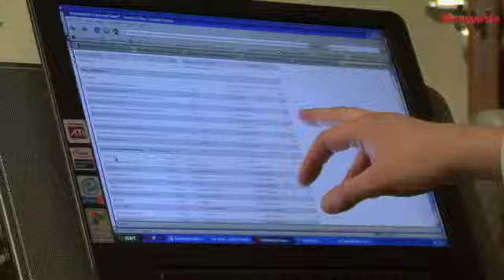What's your attitude to investment risk?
Knowing your attitude to risk is key to making the right investment choice. Moneywise TV speaks to Darius McDermott, managing director of Chelsea Financial Services, to help investors understand what their attitude to investment risk really is.